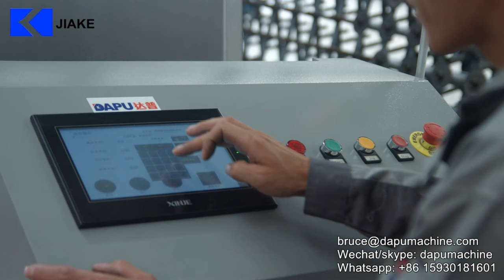(European Design) CNC Straight And Reverse Twist Hexagonal Wire Netting Machine DP-CSR-3300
CNC Straight And Reverse Twist Hexagonal Wire Netting Machine DP-CSR-3300
Popular mesh hole size: 1/2", 1", 2", 3", 15mm, 25mm, 28mm etc.

Machine Description:
Our design engineer cooperated with Italy partner on 2018 to develop this new design. The surface is more beautiful, the structure is more firm, the working is more stable.
1.PLC+Touch screen, Schneider electric components.
2.Servo motor transmission, running fast, shock-resistance, smooth running, low noise.
3.When wire is broken or finished, the machine can check and stop automatically.
4.The machine can weave 2 or 3 mesh rolls at same time.